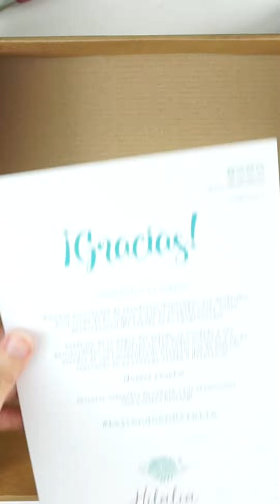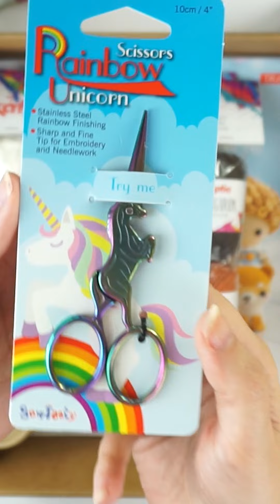¡Un pedido de fantasía!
¡Acompáñame a preparar este pedido lleno de fantasía! ¿Quieres recibir uno tú también? ¡Visita mi tienda de lanas online!

HILALIA - Mi tienda de lanas
★ Web: hilalia.es

DUENDEDELOSHILOS
★ Web: duendedeloshilos.es